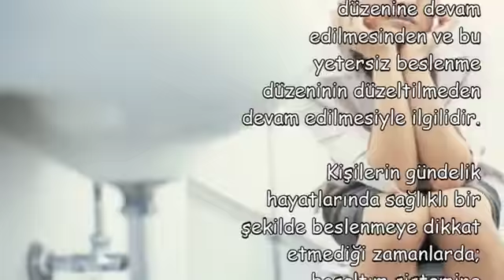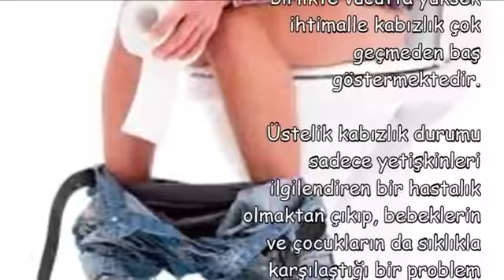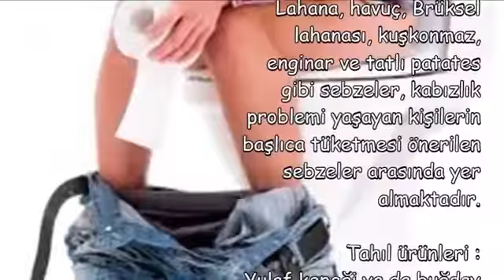Kabızım …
Kabizim,
kabızım sıçamıyorum ne yapmalıyım,
kabızım ne yemeliyim,
kabızım tuvalette kaldım,
kabizim çıkmıyor,
kabızım nasıl ishal olurum,
kabızım karnım çok şiş,
kabızım tuvaletimi yapamıyorum,
kabızım kilo veremiyorum,